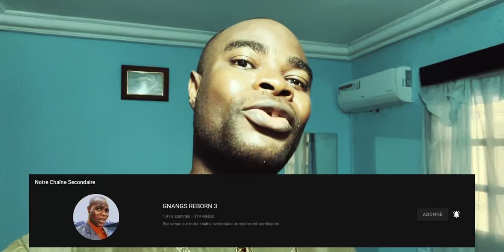Elle dit qu'elle a vu des crapauds sortir de la partie intime d'une femme